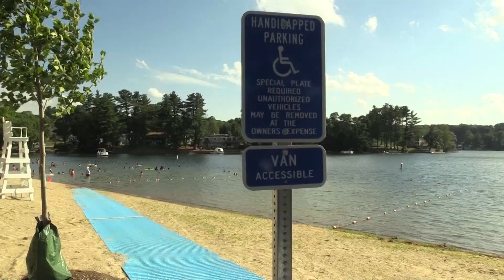Marlborough Minute 6-18-21